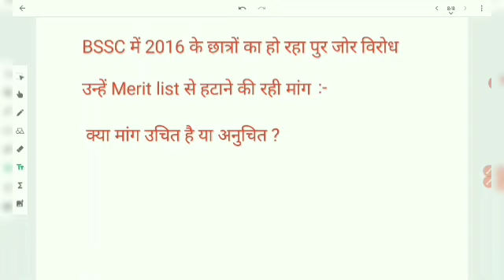Bssc में 2016 वाले छात्रों का विरोध उचित या अनुचित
bssc 2016 student का विरोध सही या गलत

bssc 2016 के student fair है तो विरोध नही

bssc 2026 के student यदि fair nahi तो विरोध बनता है

bssc 2016 के student virodh

bssc 2016 के student का विरोध क्यों

bssc 2016 के student galat kyon

bssc 2016 के student का विरोध करना कहाँ तक उचित